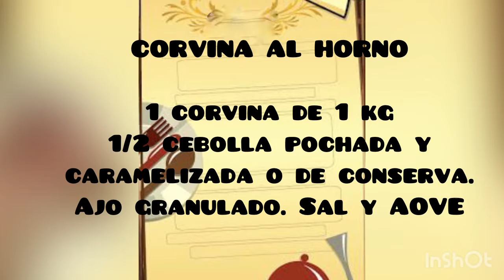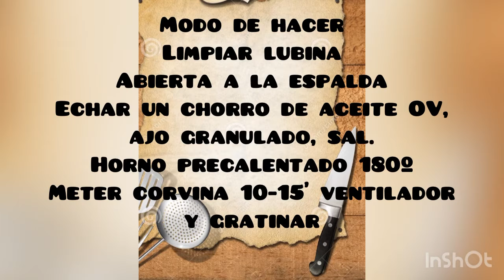CORVINA AL HORNO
Este pescado es muy sorprendente porque es muy jugos y suave. Resulta un plato excelente por su buen sabor y la rapidez en cocinarlo.